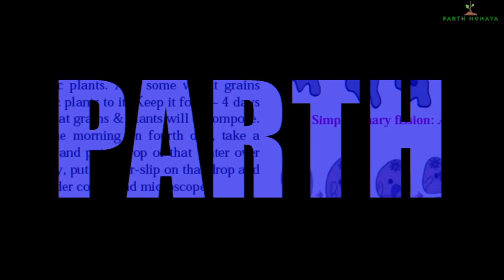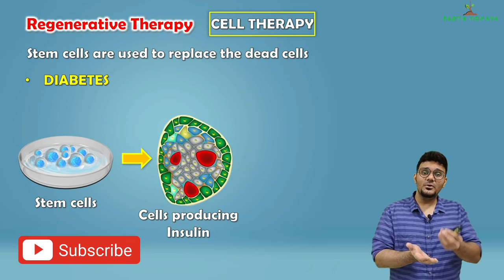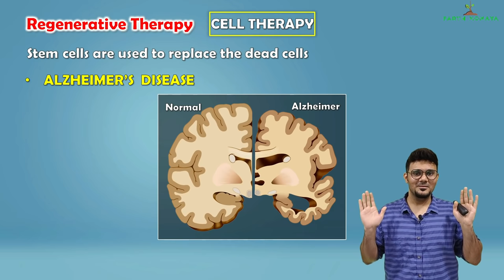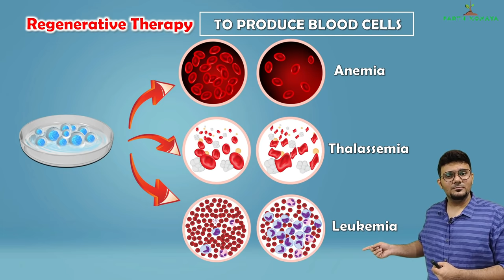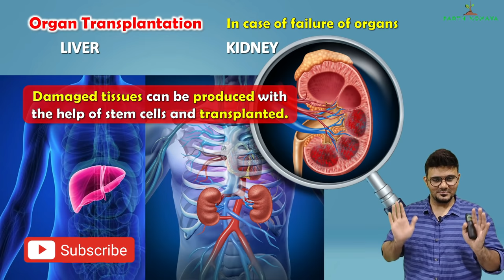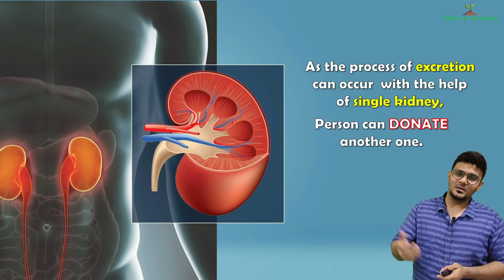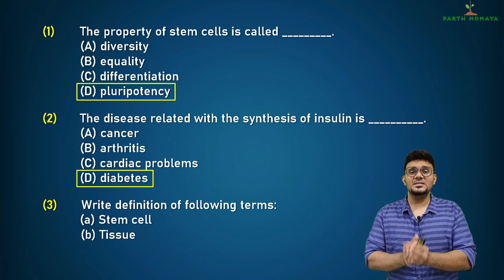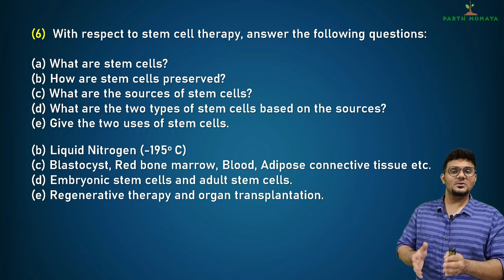Cell Biology and Biotechnology, Lecture 2 | Class 10 SSC | Uses of stem cells, Organ transplantation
Let us understand the uses of stem cells. We shall also see Organ transplantation. Cell Biology and Biotechnology, Lecture 2. Class 10 SSC, maharashtra state board.

00:00 - Intro
00:38 - Regenerative therapy
09:46 - Bone marrow transplant ( produce blood cells)
15:30 - Organ transplantation
20:32 - Question answers